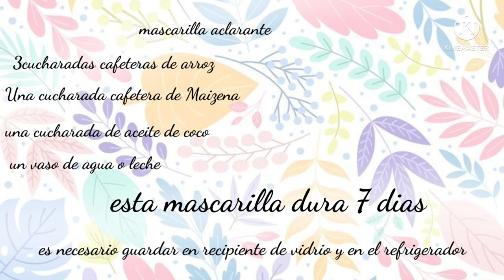📢 vlog de mi día de todo un poco 💯 👌hice mole 🧑‍🍳/hay la llevo con mis ejercicios 🏋️